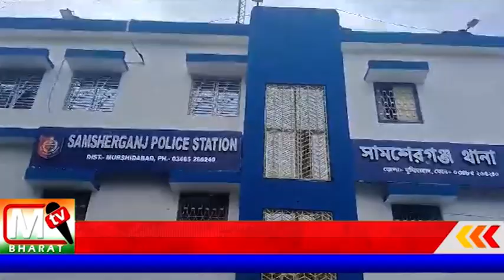Samserganj Arms: একটি আগ্নেয়াস্ত্র এবং দুই রাউন্ড কার্তুজ সহ গ্রেপ্তার এক ব্যক্তি সামশেরগঞ্জে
আগ্নেয়াস্ত্র কারবারের সঙ্গে আর কেউ জড়িত রয়েছে কিনা তা খতিয়ে দেখছে সামসেরগঞ্জ থানার পুলিশ।